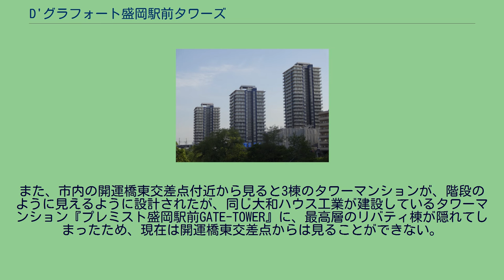D'グラフォート盛岡駅前タワーズ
D'グラフォート盛岡駅前タワーズ（ディーグラフォートもりおかえきまえタワーズ）は、岩手県盛岡市にあるタワーマンションである。
盛岡市の玄関口であり、北東北の交通の拠点でもある、盛岡駅のほぼ隣にある。
岩手県内では2015年5月現在、同市内のマリオス（92m）に次ぐ高さであり、マンションとしては県内一の高さである。
また、規模としても、総戸数284戸は県内最大の数である。
完成から5年以上、岩手県内唯一のタワーマンションであったが、ここ数年、盛岡市内で複数のタワーマンションの建設が始まり、県内唯一のタワーマンションではなくなった。
しかし、いまだにこれを超える高さのタワーマンションの建設計画は出ていない。
プレミスト盛岡駅前GATE-TOWERとD'グラフォート盛岡駅前タワーズ 3棟からなっているタワーマンションであり、これは、東北地方唯一で全国的にも珍しい。
また、市内の開運橋東交差点付近から見ると3棟のタワーマンションが、階段のように見えるように設計されたが、同じ大和ハウス工業が建設しているタワーマンション『プレミスト盛岡駅前GATE-TOWER』に、最高層のリバティ棟が隠れてしまったため、現在は開運橋東交差点からは見ることができない。
また、現在は、道路を挟んで隣に、同じ大和ハウス工業のタワーマンションである『プレミスト盛岡駅前GATE-TOWER』が完成済みである。